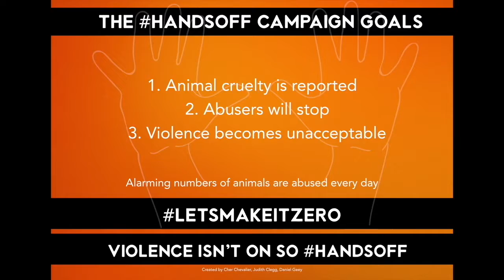HANDSOFF Campaign - Official Video - Kip Andersen